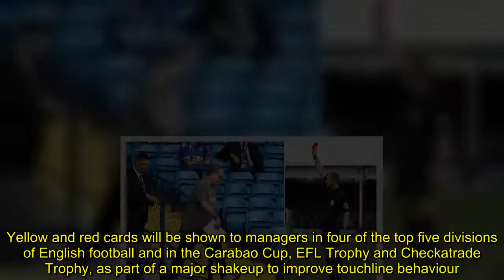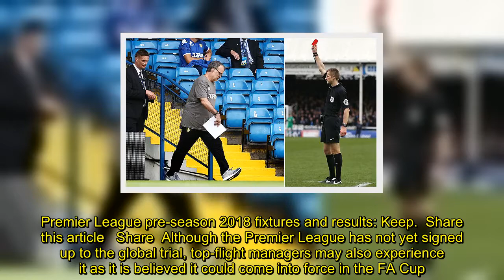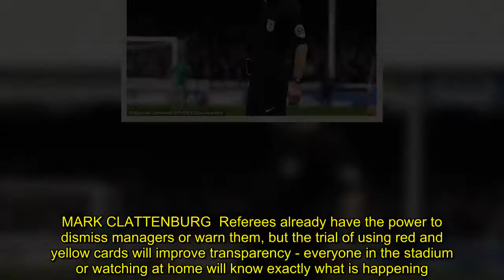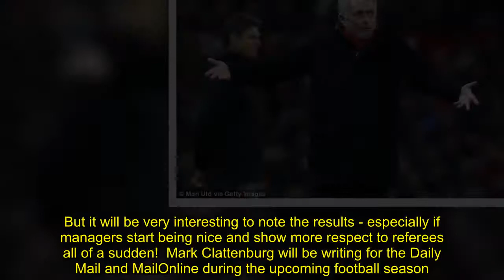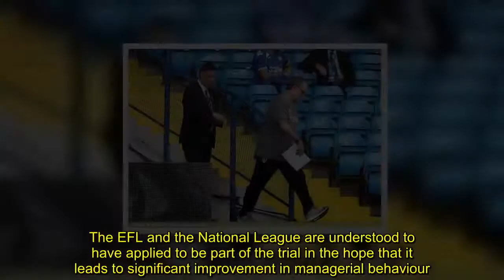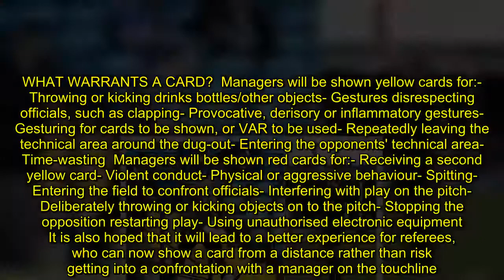Red and yellow cards will be shown to badly-behaved bosses this season